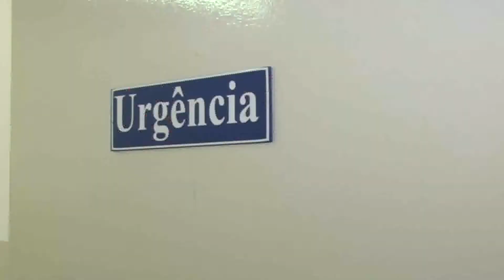O Povo na TV A Presidente do Sindicato dos Odontologos Denuncia a Falta de Condições de Trabalho